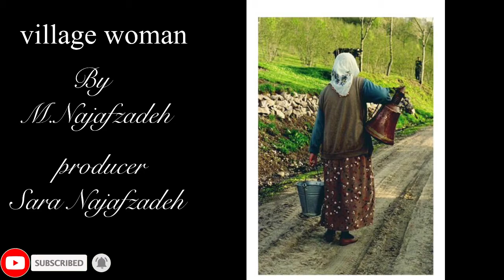Village Woman Watercolor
In this part, the education of a village woman and putting colors together
Level 1 - 00:11
Level 2 - 01:30
Level 3 - 2:51
Leve 4 - 04:53
Level 5 - 07:36
Level 6 - 12:13